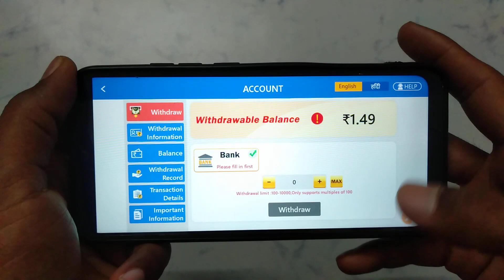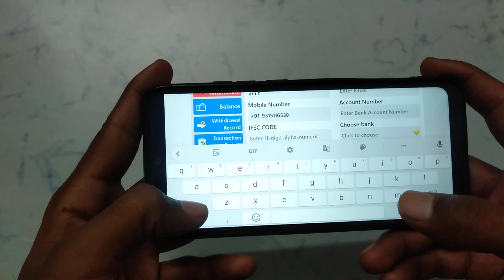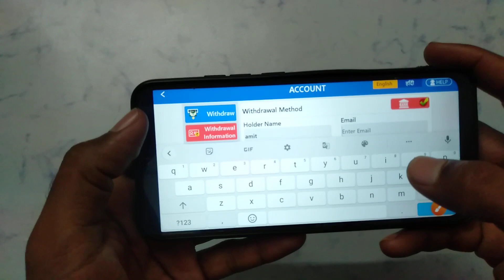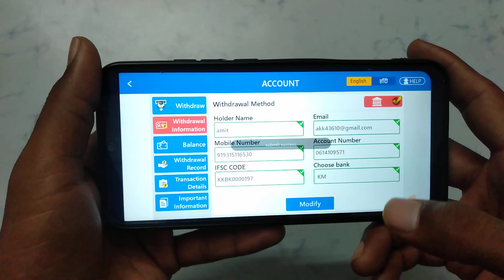How to add bank account in Teen Patti Magic | Teen Patti Magic me bank account kaise add kare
Teen Patti Magic app me bank account kaise add Karen
Teen Patti Magic app mein bank account kaise add Karen
Teen Patti Magic app per bank account kaise add Karen
Teen Patti Magic app par bank account kaise add Karen
Teen Patti Magic account mein Bank account kaise add Karen
Teen Patti Magic account me bank account kaise add Karen
Teen Patti Magic account per bank account kaise add Karen
Teen Patti Magic account par bank account kaise add Karen